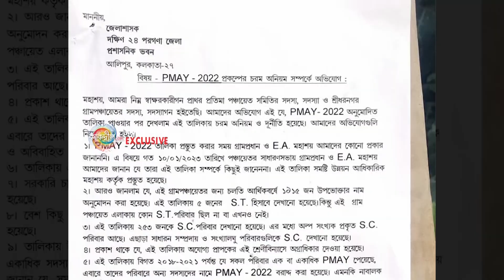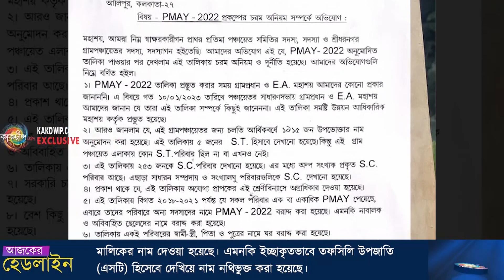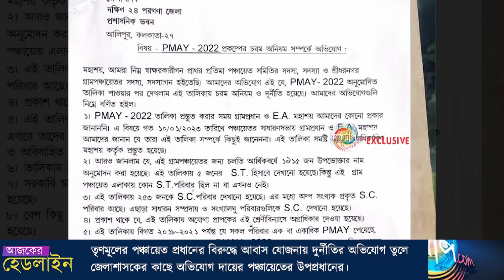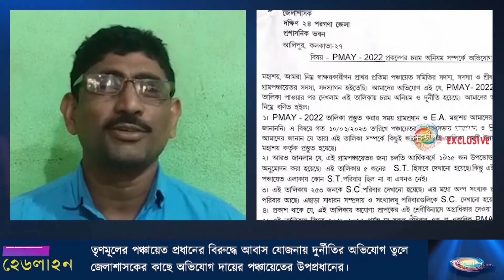তৃণমূলের পঞ্চায়েত প্রধানের বিরুদ্ধে আবাস যোজনায় দুর্নীতির অভিযোগ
তৃণমূলের পঞ্চায়েত প্রধানের বিরুদ্ধে আবাস যোজনায় দুর্নীতির অভিযোগ তুলে জেলাশাসকের কাছে অভিযোগ দায়ের পঞ্চায়েতের উপপ্রধানের।